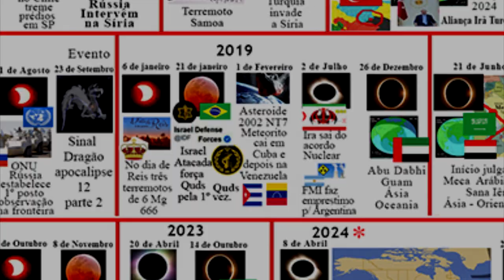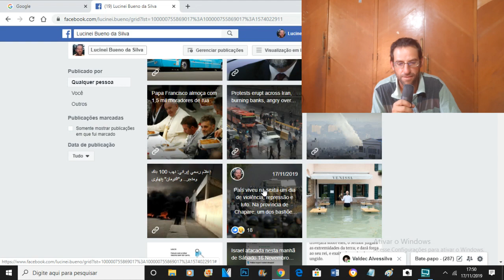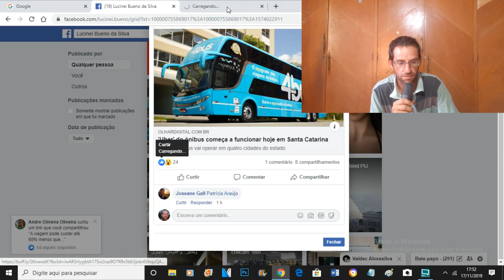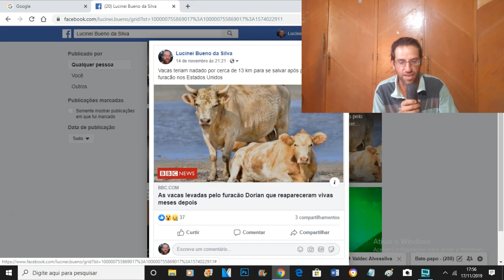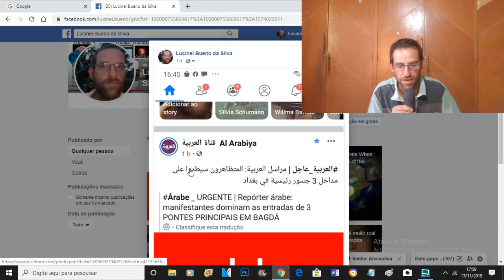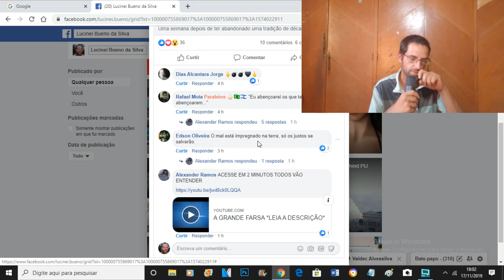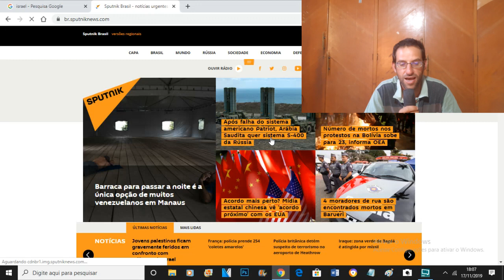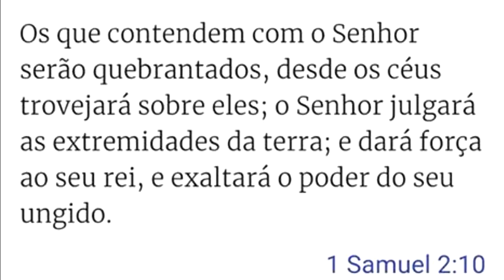NOTÍCIAS BOLÍVIA IRÃ PAPA ISRAEL METEORO GUERRAS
Sinais Visões e Profecias